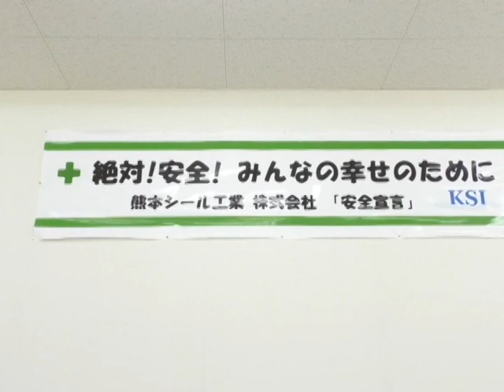平成30年フレッシュマン！10月号熊本シール工業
今回のフレッシュマンは熊本シール工業の竹原正人さんをご紹介します！